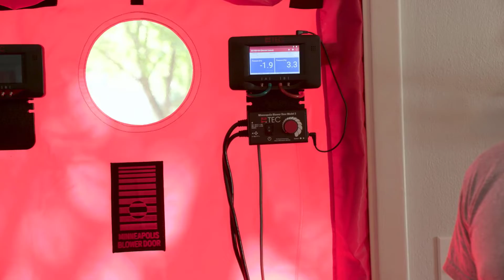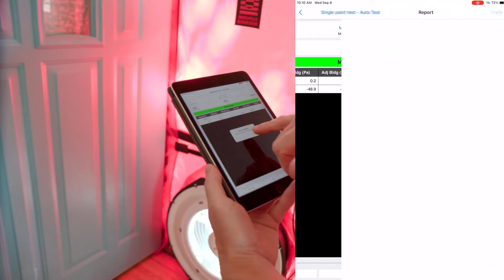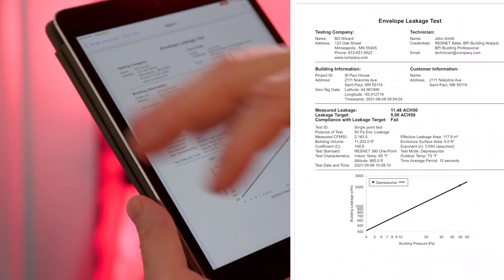Single Point Blower Door using TEC Auto Test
This quick overview from The Energy Conservatory (TEC) describes how to conduct a single point blower door test using the free Auto Test app to get more accurate repeatable results.